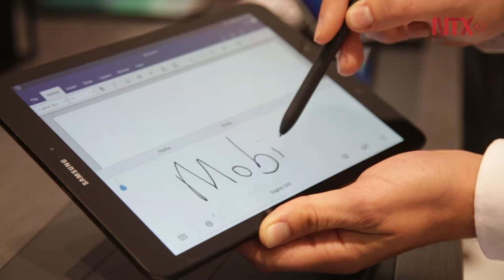Cierra Congreso Mundial de Móviles con miras a futuro tecnològico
Del 27 de febrero al 2 de marzo alrededor de 101 mil personas asistieron al Congreso Mundial de Móviles 2017